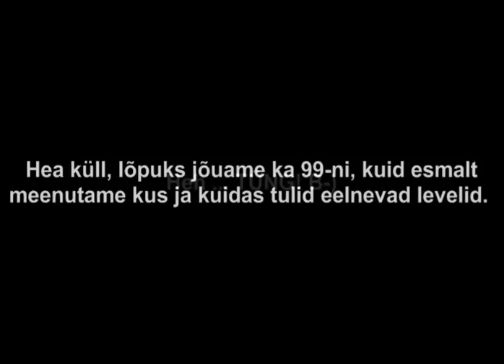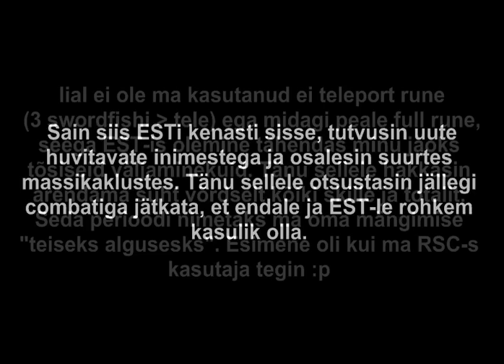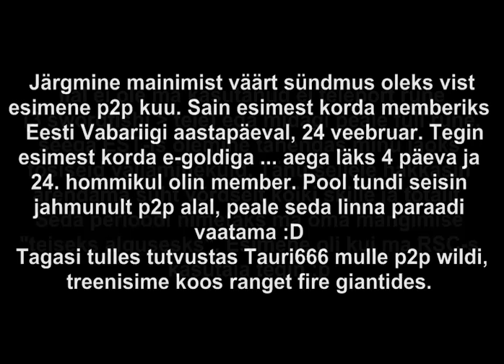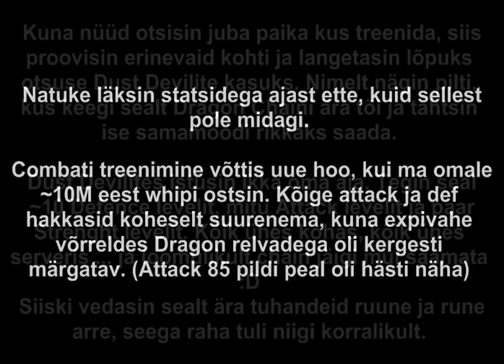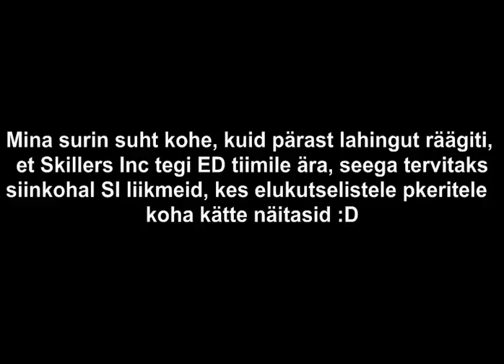Millak112 att 99 & combat 120 video Runescape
Millak112-l kukub attack 99 ning koos sellega combat 120. Väike video seda meenutamaks = )